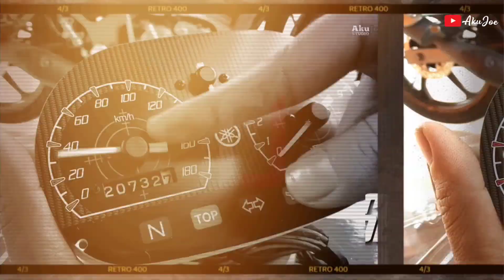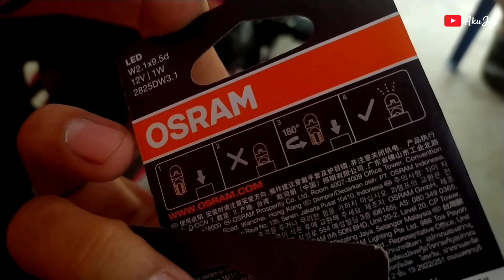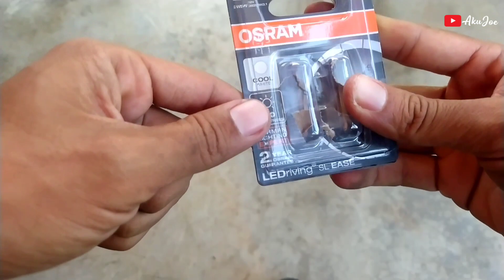RS150 Tukar Led Daylight T10 Memang Cerah #296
Nak Beli Led T10?